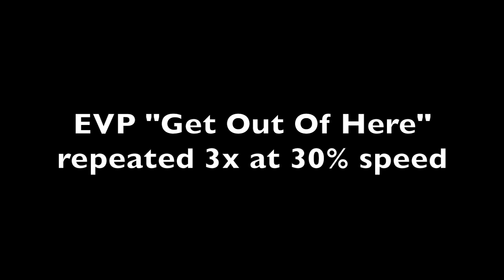Pythian Midnight to 3am 110522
in the wall separating the tunnel from the abandoned military building when he felt something icy cold on his arm from the other side. A loud thump sound is caught on camera. Strangely it's not caught on another camera just 50 feet away, very odd, as the tunnel acts as an echo chamber. In the Sad Room a ghost says "I Hate Your Ball Cap". Just one man was wearing one, a Tough Mudder Ball Cap, we don't know if the ghost was objecting to him wearing a ball cap backwards, or didn't approve of the logo. It's a very long, loud, well spoken EVP voice saying an entire sentence. Ghosts seldom talk about subjects you would think are important to them like their names, or how they died, they seem to like to comment on little things like this.